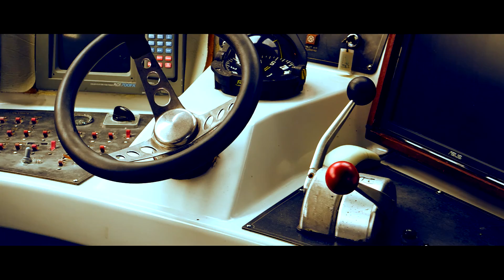EXMOUTH│AUSTRALIA│2015│DAYS 8, 9 & 10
Our final video from our time in Australia!

Location - Exmouth, Western Australia

Edited in Sony Vegas Pro 12.0 and Adobe Photoshop CS5.1